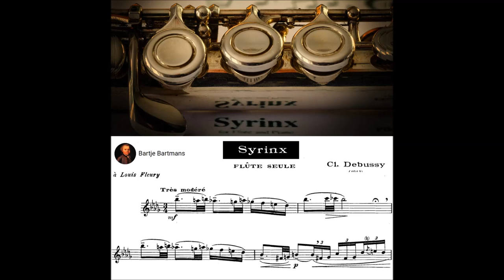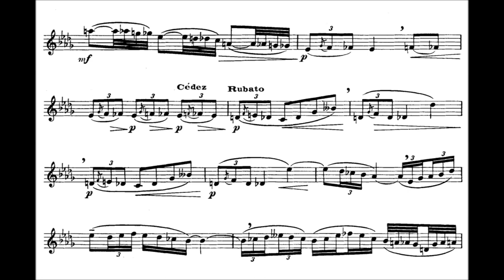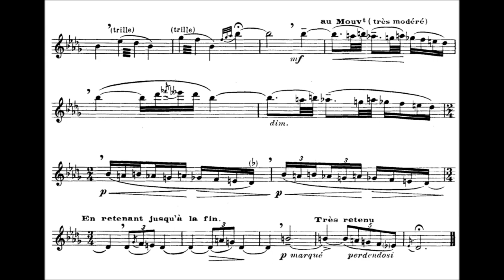Claude Debussy - Syrinx (1913)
Claude-Achille Debussy (22 August 1862 – 25 March 1918) was a French composer. He and Maurice Ravel were the most prominent figures associated with Impressionist music, though Debussy disliked the term when applied to his compositions.  He was made Chevalier of the Legion of Honour in his native France in 1903. Debussy was among the most influential composers of the late 19th and early 20th centuries, and his use of non-traditional scales and chromaticism influenced many composers who followed.

Syrinx for solo flute (1913)
Dedication: Louis Fleury

Angela Jones-Reus, flute

Syrinx is commonly considered to be an indispensable part of any flutist's repertoire. Many musical historians believe that "Syrinx", which gives the performer generous room for interpretation and emotion, played a pivotal role in the development of solo flute music in the early twentieth century. Some say Syrinx was originally written by Debussy without barlines or breath marks.[citation needed] The flutist Marcel Moyse may have later added these, and most publishers publish Moyse's edition.

The piece is commonly performed off stage, as it is thought when Debussy dedicated the piece to the flutist Louis Fleury, it was for him to play during the interval of one of Debussy's ballets.

Syrinx was written as part of incidental music to the play Psyché by Gabriel Mourey, and was originally called "Flûte de Pan". It was given its final name in reference to the myth of the amorous pursuit of the nymph Syrinx by the god Pan, in which Pan falls in love with Syrinx, however, as Syrinx does not return the love to Pan, she turns herself into a water reed and hides in the marshes. Pan cuts the reeds to make his pipes, in turn killing his love.